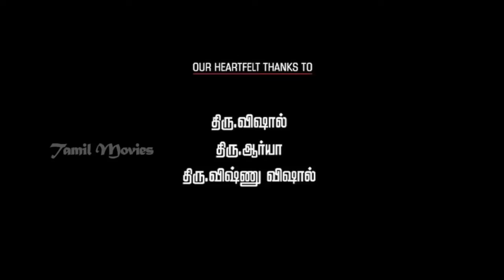Thakka Thakka Full Movie HD | Vikranth | Abhinaya | Sanjeev | Aruldoss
Thakka Thakka (Attack Attack) is a 2015 Indian Tamil-language action drama film written and directed by Sanjeev,whose younger brother, Vikranth, plays the lead role.The film, earlier titled Piravi,also features Rahul Venkat, Abhinaya, Leema Babu and Parvati Nirban in lead roles.It was released worldwide by S. Thanu's Kalaipuli International on 28 August 2015.

Directed by Sanjeev
Written by Sanjeev
Starring Vikranth,Abhinaya,Aravinnd Singh,Parvati Nirban,Aruldoss,Rahul Venkat
Production
company         Versatile Studio
Distributed by Kalaipuli International
Release date    August 28, 2015
Country  India
Language Tamil
Budget    unknown